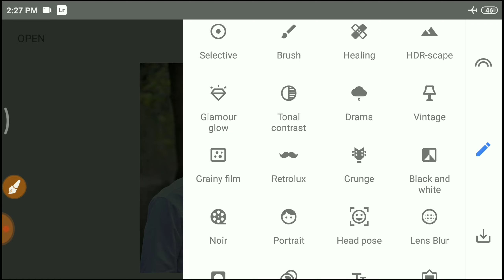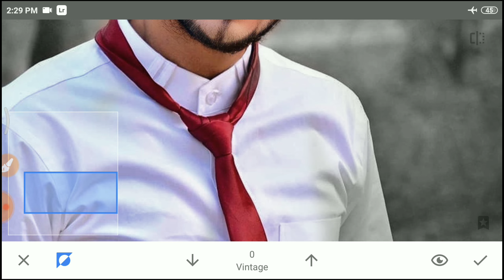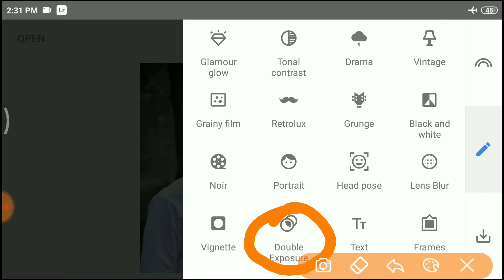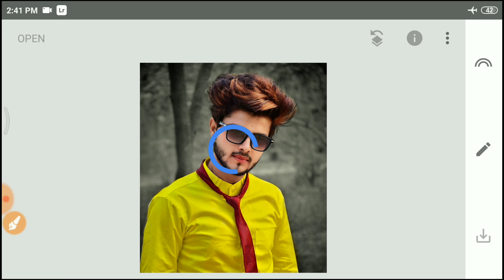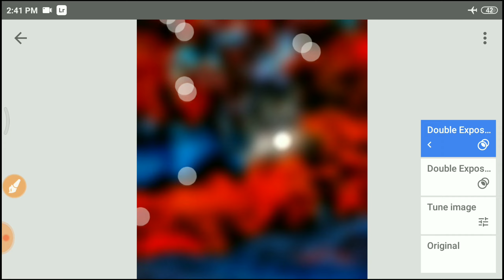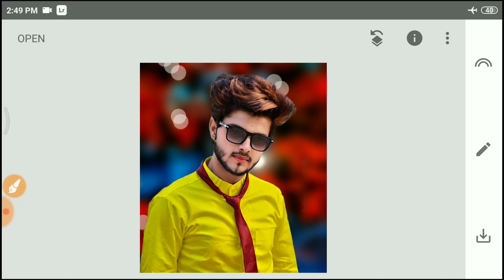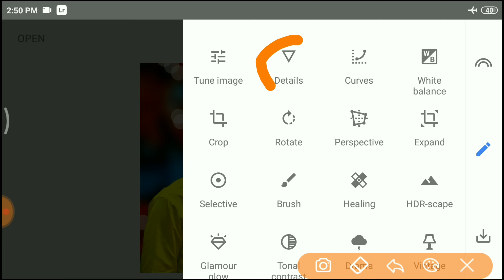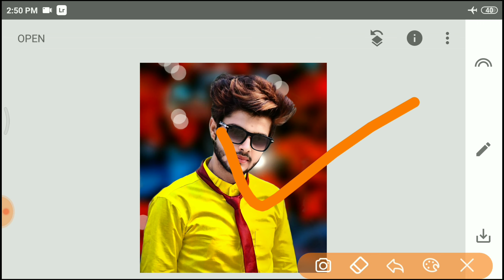Snapseed से CB Photo Editing का आसान तरीका | Snapseed Background Change Photo editing tutorial 2023